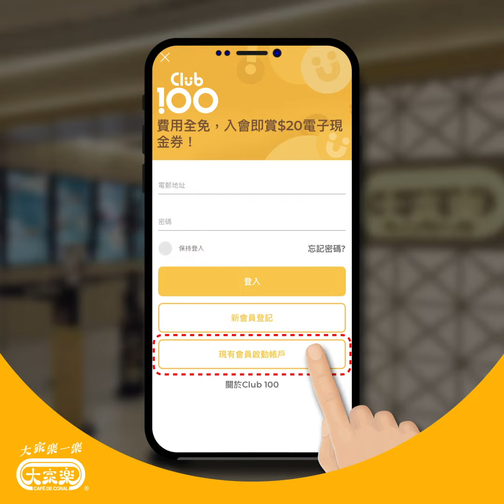Club100表格舊會員啟動網上帳戶教學